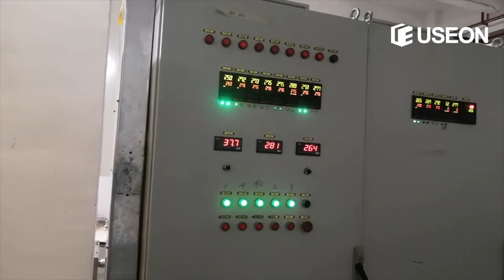Counter-rotating Twin Screw Extruder: BOPET Film Recycling Pelletizing Line in China - USEON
==Project Details==
Application: BOPET Film Recycling Pelletizing
Extruder: TDY-110 Counter-rotating Twin Screw Extruder
Pelletizing: Underwater Strand Pelletizing System
Factory Location: China
Output: 1000 kg/h
Date: 2020.01

This BOPET film recycling pelletizing line using USEON's counter-rotating twin screw extruder with force feeding system. The BOPET film low bulk density 200kg/m3.